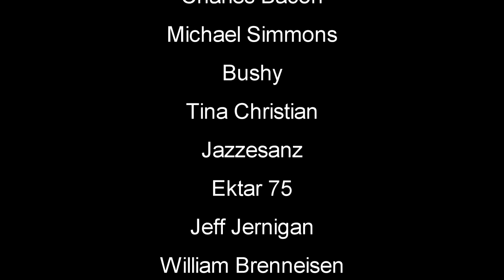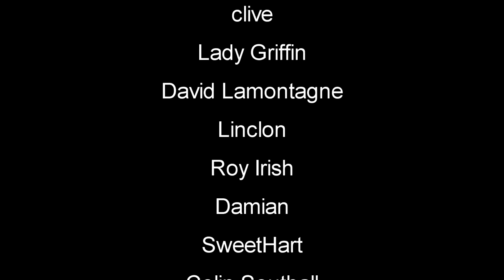Big Base Tool Upgrades | Osiris New Dawn Gameplay | EP9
Osiris New Dawn Gameplay Let's Play - An uncompromising open universe space survival game that takes place during the year 2078. Explore the Gliese 581 solar system and colonize its worlds of incredible wonders while braving the unforgiving dangers of space.